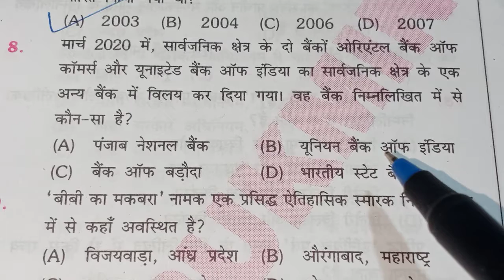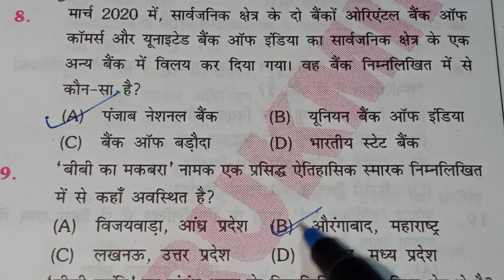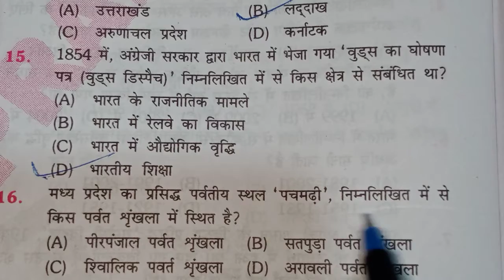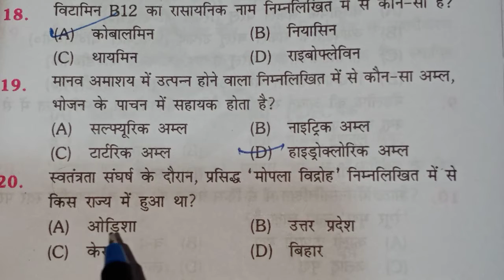Gk/general knowledge/gk question and answer for competitive exam/question and answer for competitive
#  For RRB NTPC group-D and other competitive exam
# sahil education point
# Arun sir
# RRB NTPC
# railway Group-D
# competitive exam
# general knowledge
# GK
# bihar school examination board
# sahil education point
# Arun sir#genral knowledge#genral knowledge question and answer in hindi#genral knowledge quiz#genral knowledge 2021#genral knowledge ke question#gk question and answer for competitive exam

# sahil education point
# Arun sir

Gk Links:-

Part:-11-

Part:-12-

Part:-13-

Part:-14-

Part:-15-

Part:-16-